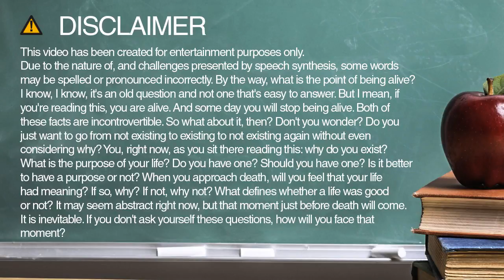How to spell short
Learn how to say and spell short